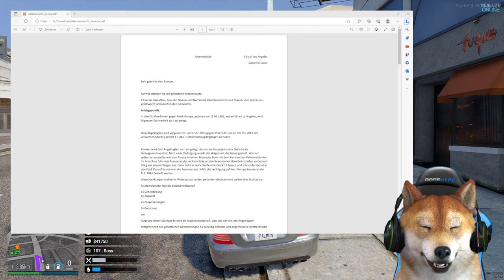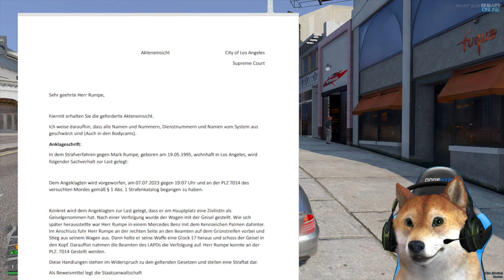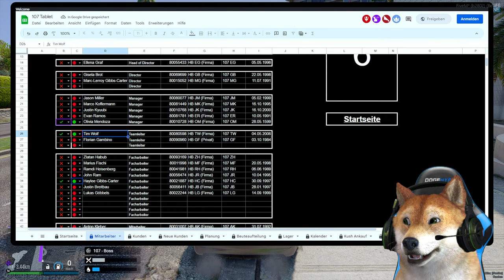MUSS ICH WIEDER IN DEN KNAST? | GTA 5 RP Real Life Online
Muss ich wieder in den Knast auf dem GTA 5 RP Real Life Online Server?